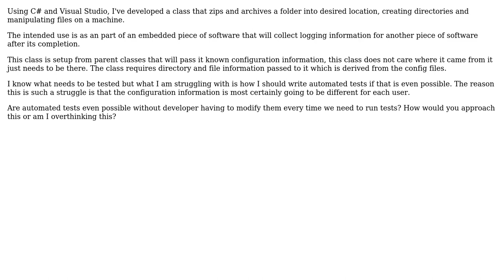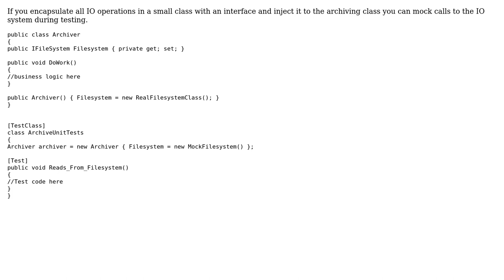Software Engineering: Writing Automated test cases for a folder Archiving Class.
With thanks & praise to God, and with thanks to the many people who have made this project possible! | Content (except music & images) licensed under CC BY-SA | Music | Images & others | With thanks to user Mattias Aslund user Bryan Harrington and the Stack Exchange Network Trademarks are property of their respective owners. You are responsible for your own actions.